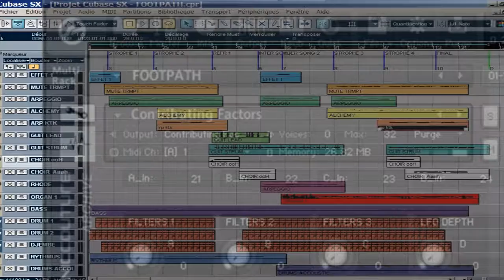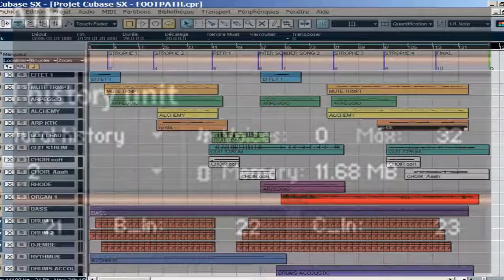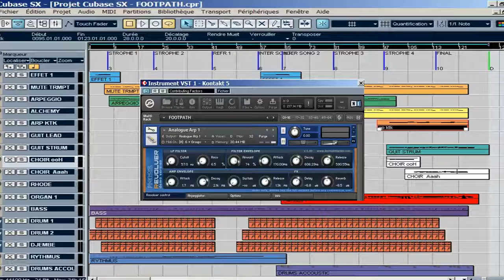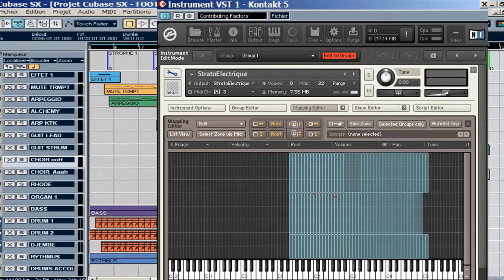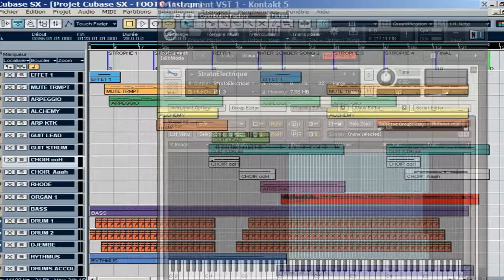FOOTPATH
Song made when i was teenager.
Just popped up on my mind recently.
Just for fun.
All Kontakt instruments are free on the web.